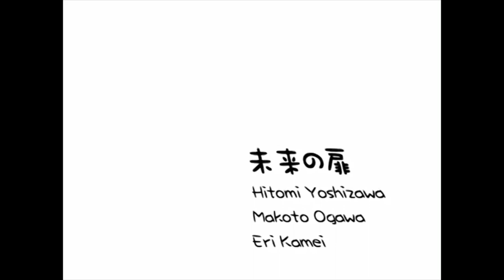Yoshizawa Hitomi, Ogawa Makoto, Kamei Eri - Mirai no Tobira